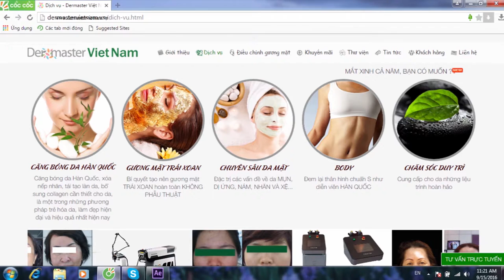Cải thiện làn da với liệu trình 360 Độ New Skin kết hợp lăn kim Bella